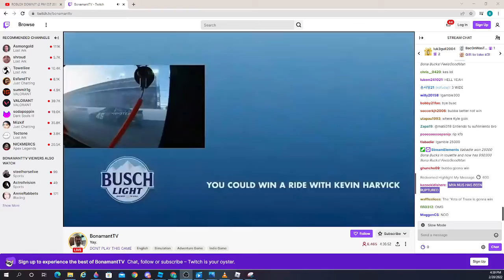TYLER REDDICK LOSES IT AND CAUSES A 6 CAR WRECK AT DAYTONA 2022